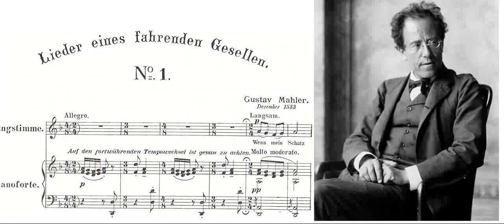Gustav Mahler - Symphony No. 7, e-moll - IV. Lucerne Festival Orchestra, Claudio Abbado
Gustav Mahler was an Austrian late-Romantic composer, and one of the leading conductors of his generation.